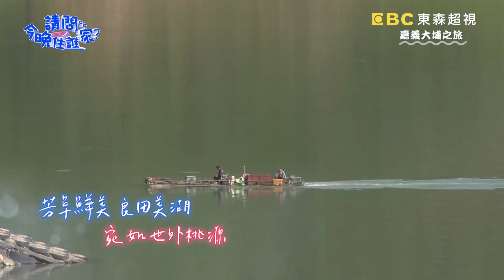【嘉義】一典兄弟首次品嘗傳統「木瓜粿」！野生山豬沉迷「歌劇」？ 陳漢典魔音穿腦惹怒豬群？！📌大埔【請問 今晚住誰家】20220608 EP557 王傳一 陳漢典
一典兄弟來到嘉義大埔，跟當地的木瓜園長學習製作木瓜粿，首次聽到木瓜粿的兩人躍躍欲試，把混有木瓜果液米漿倒入蒸籠時陳漢典看了說：｢很像鹹的木瓜牛乳！｣口感很像蘿蔔糕，甜甜鹹鹹帶有木瓜香氣的滋味讓兩位吃貨吃到停不下來。另外鄉長帶領兩人搭乘遊艇漫遊曾文水庫，一典兄弟在釣魚平台嘗試釣魚，要把魚兒放生時，吸引了附近老鷹翱翔而來，俯衝而下捕食魚兒的畫面讓主持人大開眼界，直說：｢這是戰鬥機吧！｣更多精彩內容請鎖定晚間10點《請問 今晚住誰家？》

主持群：王傳一、陳漢典